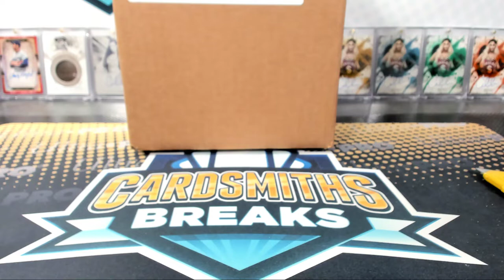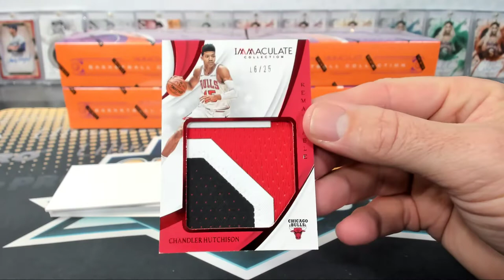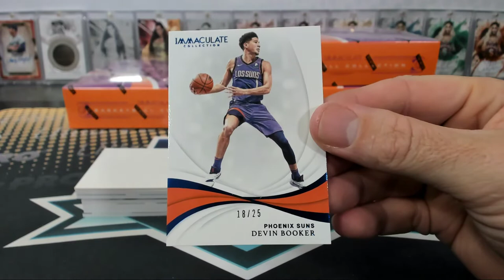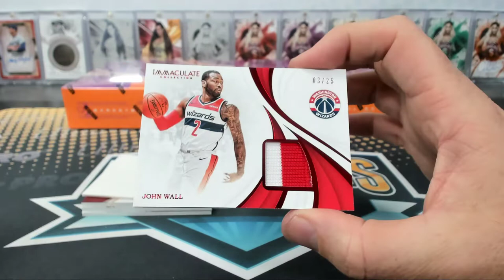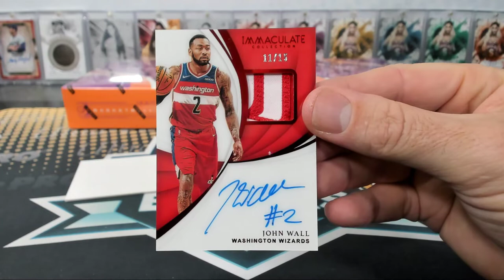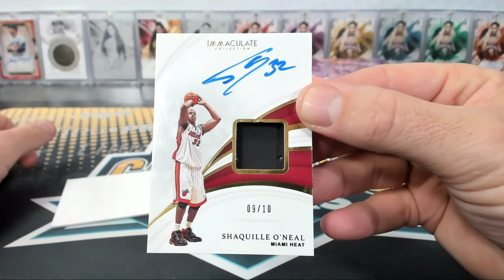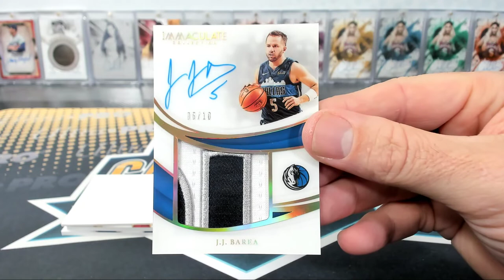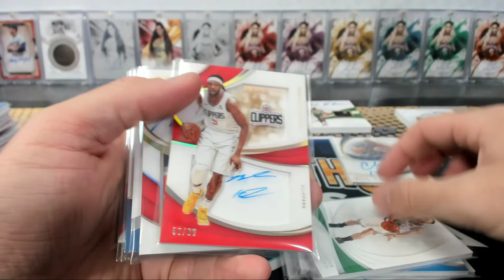2018-19 Panini Immaculate Basketball 5 Box Case Break #5